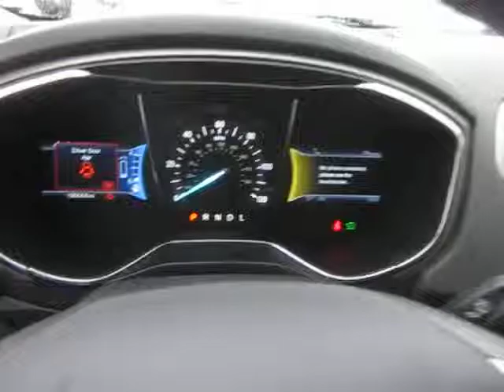2013 Ford Fusion, Sterling Gray - STOCK# 20683 - Walk around